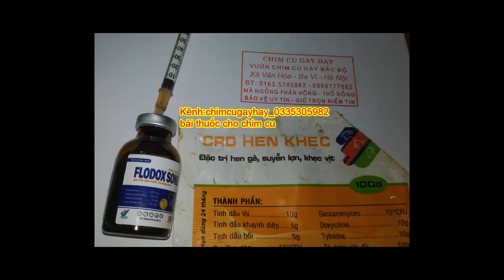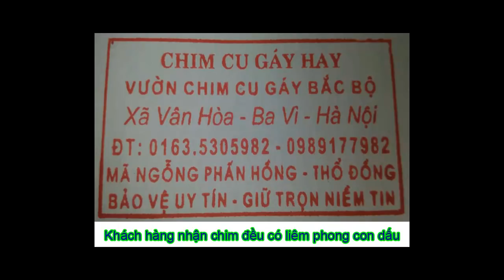CỨU MẠNG 1 EM CHIM CU GÁY Kênh Chia sẻ ĐAm Mê 0335305982